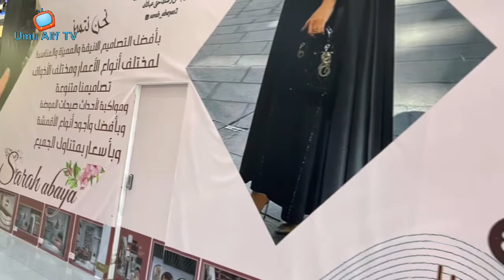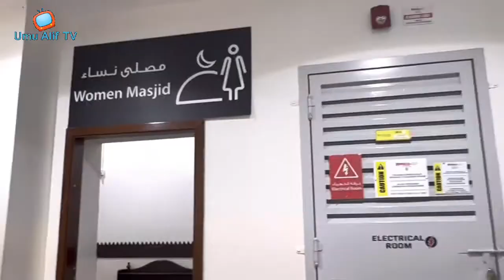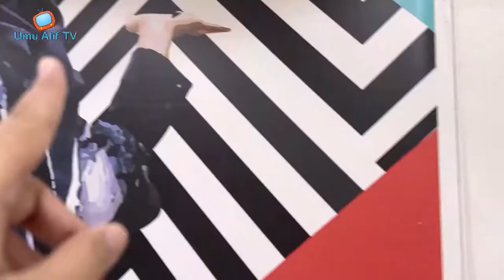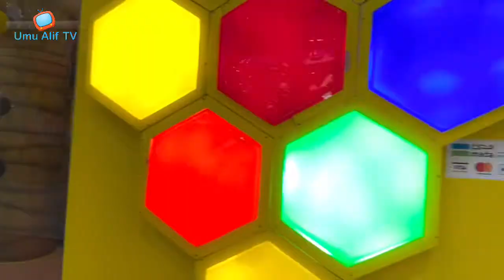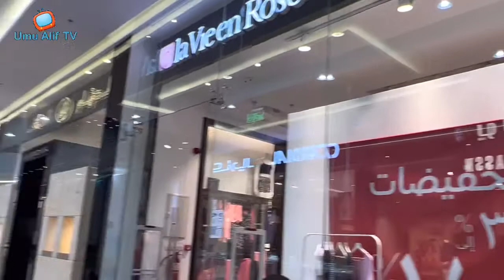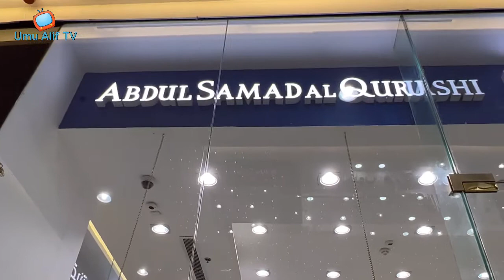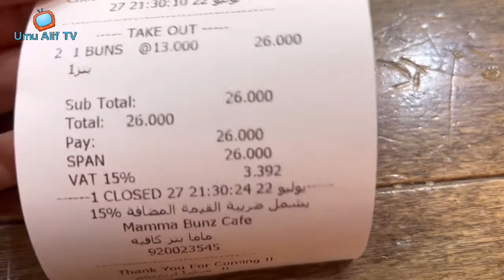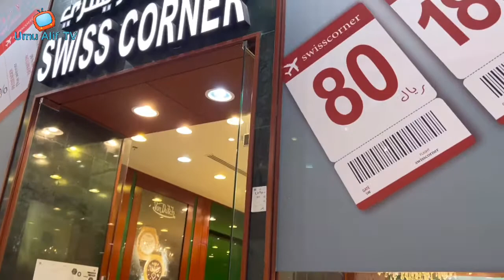REVIEW JUBAIL MALL SAUDI ARABIA // FAMILY TIME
Assalamualaikum
Hallo teman-teman
Semoga dalam keadaan sehat
Di video kali ini saya akan mereview mall jubail yang ada di Arab Saudi.
Mall Jubail ini terletak di jubail center, mall ini fasilitasnya lengkap ada parkir ground masjid cafetaria dan lain-lain.
Di cafetaria ini lah tempat favorit WNI atau madam Indo Jubail nongkrong hanya minum kopi cantik atau sarapan pagi. Madam Indo Jubail ini biasanya berkumpul di sini ketika para suami belerja dan anak-anak sekolah. Yuk simak videonya sampai selesai yaa..

Salam 🌹 happy mom happy wife
Jubail Saudi Arabia Juli 2022